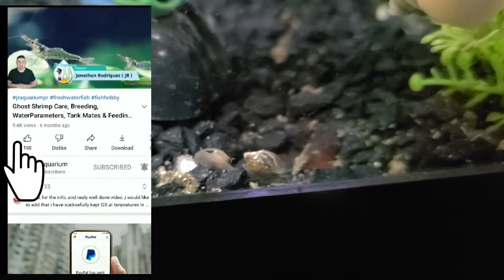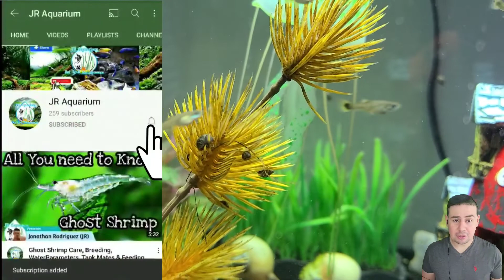Pest snails ! Bladder snails are they good or bad news to our fish tanks? You must watch this video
⚠️100% NATURAL CALCIUM FOR SNAILS, FISH, SHRIMPS, TURTLE AND ALL ANIMAL WHO REQUIRES CALCIUM. BUY YOUR JR AQUARIUM CALCIUM NOW!

SPONGE FILTERS

🛑OTHER RECOMENDED PRODUCTS ⬇️

 Battery Oxygen Pump Aquarium, Odowalker Oxygen Pump Fish Tank Oxygen Pump Aquarium XILONG DC800 Silent Battery Air Making Machine

 Marineland Magniflow Canister Filter for Aquariums, 160 GPH

 Aqueon QuietFlow LED PRO Aquarium Power Filter, Size 75

 Uniclife 6 Pcs Glowing Jellyfish Ornament Decoration for Aquarium Fish Tank

 SpongeBob SquarePants 3pcs Aquarium Ornament, Aquarium Ornament Decoration, for Fish to Swim in and Around

DaToo Submersible 50W Aquarium Heater Adjustable Fish Tank Heater 50 Watt